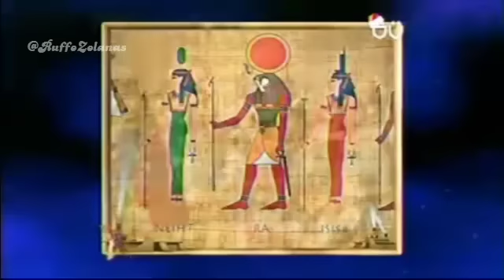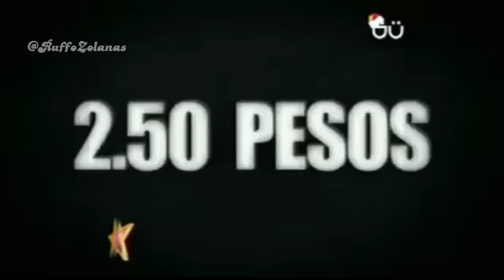Victoria Ruffo @victoriaruffo31 [Desmadruga2]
Descarga el mejor navegador para youtube...